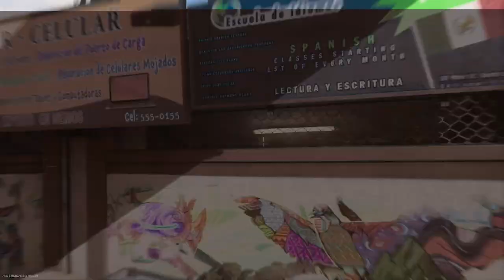Modern Warfare 2: Ground War Match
What do you guys think of Modern Warfare 2 so far? Does it compare to the previous?